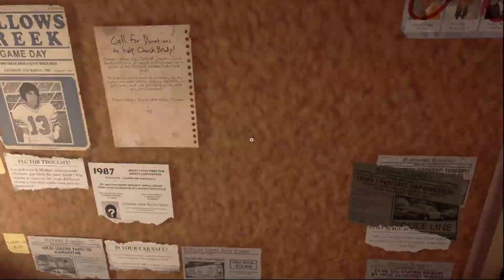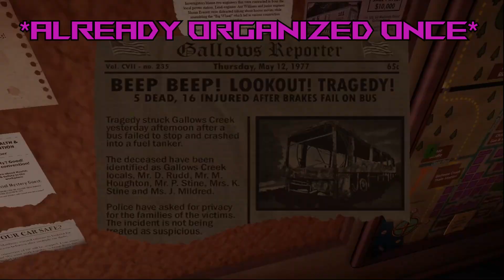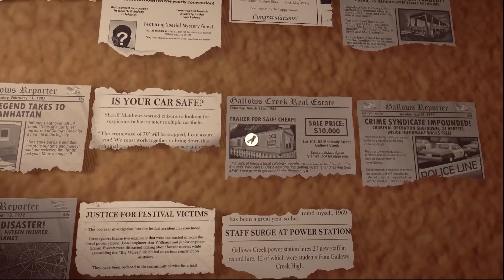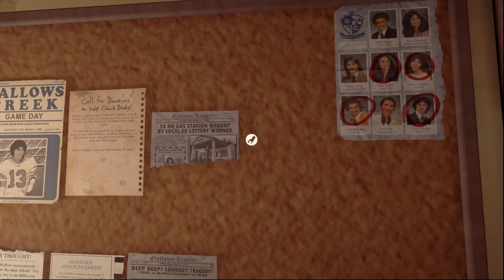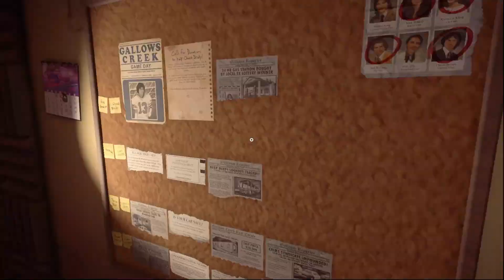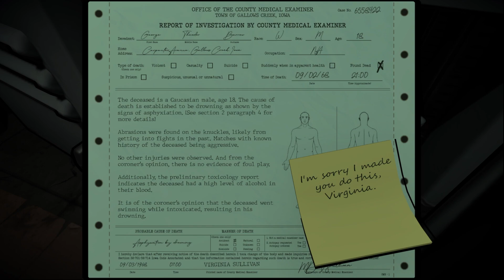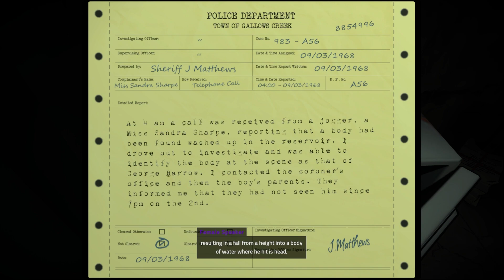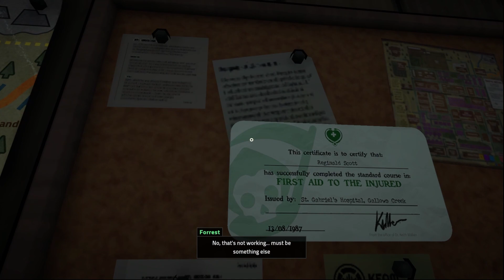SAVING People From A KILLER | Killer Frequency Ep. 2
Saving people is a speciality of mine, also happens to be a favorite past time.